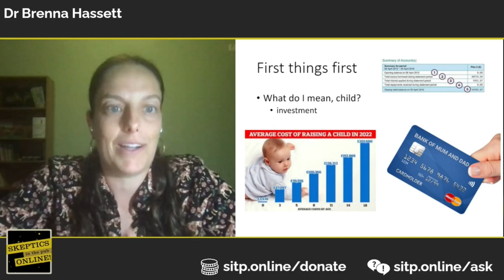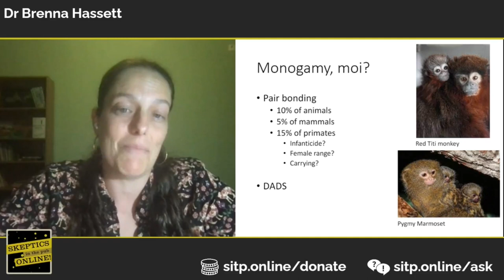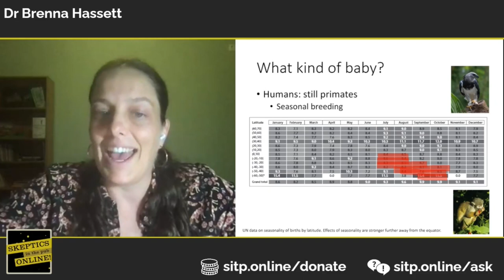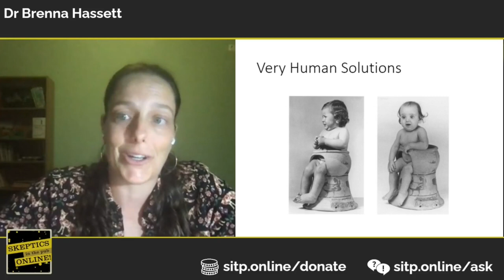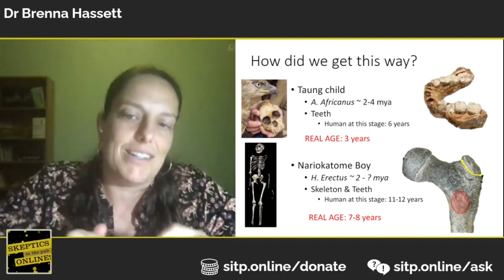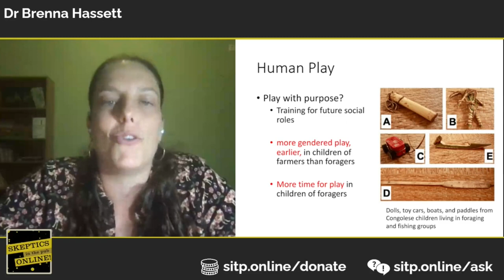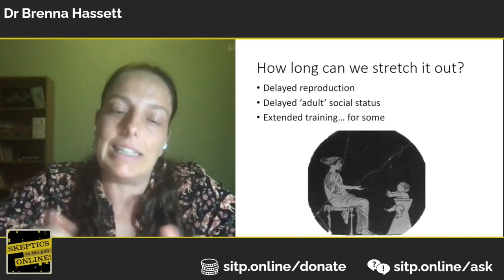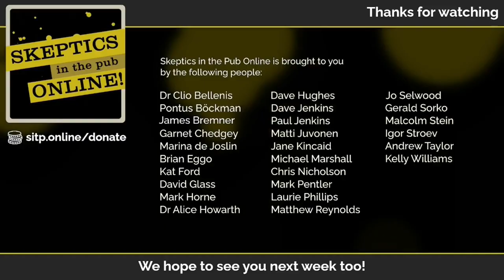Growing Up Human: The Evolution of Childhood - Brenna Hassett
Brenna Hassett explores how evolutionary history has shaped a weird and wonderful phenomenon that everyone on the planet experiences – childhood.

Paleoanthropological science has revealed that we have one particular thing that sets us apart as a species: our uniquely long childhoods. This book looks at how we have diverged from our primate roots to stay ‘forever young’ – or at least what seems like forever – and how the evolution of childhood is a critical part of the human story.

Brenna Hassett PhD is a biological anthropologist and archaeologist whose career, first at the Natural History Museum London and now at University College London, has taken her around the globe, researching the past using the clues left behind in human remains. Her research focuses on the evidence of health and growth locked into teeth, and she uses dental anthropological techniques to investigate how children grew (or didn’t) across the world and across time.

Her first book with Bloomsbury – Built on Bones: 15,000 Years of Urban Life and Death – was well received by critics at the LA Times, the Guardian, and The Times, which named it one of the top 10 science books of 2018.

Chapters:
0:00 Intro
2:09 Talk
49:56 Q&A